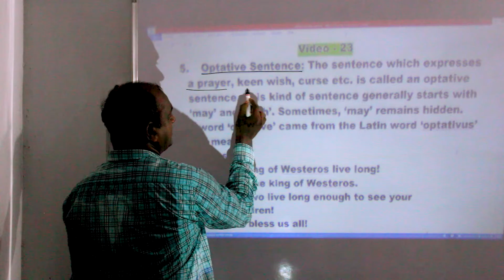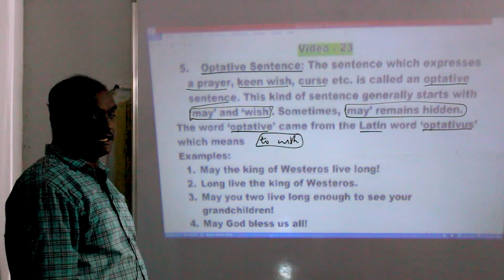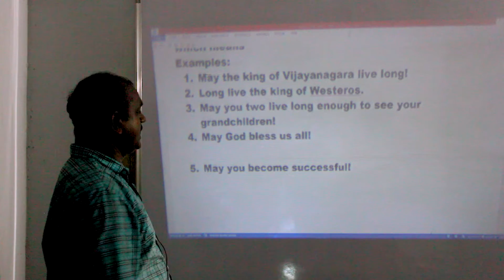GENESIS TUTORIALS AND COACHING CENTRE CLASS-23 || OPTATIVE SENTENCE